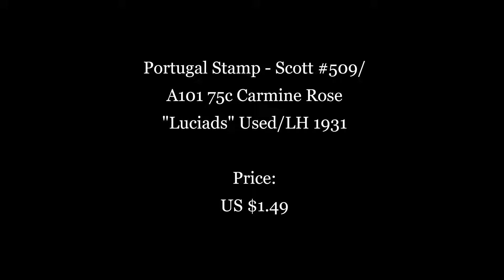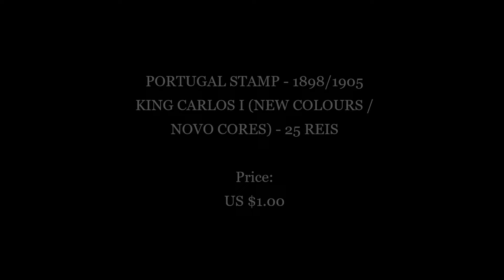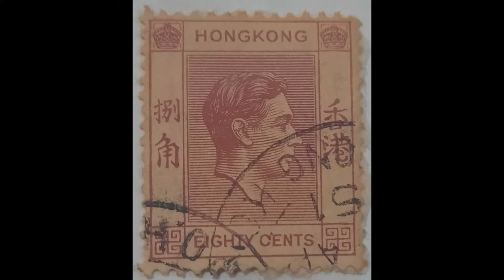PROTUGAL and HONGKONG STAMP Collection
The early issues from 1853 had the monarch's head, white and featureless, embossed on a colored background. The most valuable stamps from this period are Gibbons catalog nos 8 and 9 from the 1853 issue: the 100 reis lilacs.

The first pictorial issue in 1894 commemorated the 500th anniversary of Henry the Navigator's birth. Vasco da Gama's voyage to India in 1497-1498 was the subject of an 1898 issue. The Vasco da Gama designs were also used in the African colonies and were inscribed in Africa instead of Portugal. This was the only general issue for colonies.

The 1910 definitives were overprinted Republica after the revolution and the first republican issue was the familiar Ceres type of 1912.

Airplanes were first depicted in 1923 following the Gago Coutinho–Sacadura Cabral flight from Portugal to Brazil in 1922. In 1924, the first literary issue commemorated the birth of epic poet, Luís de Camões, in 1524.

The common Caravel type first appeared in 1943, the Medieval Knight in 1953, and Portugal's first railway stamp in 1956.

Volumes increased from the 1960s.

The Hong Kong Philatelic Society was established in 1921 and is the oldest philatelic organization in Hong Kong. Members were mainly Europeans before the war and after 1946, more and more Chinese became members and the Society has grown in stature. Currently, the Society has over 350 local and overseas members.

Formed to promote philatelic activities in Hong Kong, the Society once contributed a column in the South China Morning Post in the 1930s reporting on both local and foreign philatelic activities and developments. In the 1960s, it began holding open competitive exhibitions locally and published a monthly newsletter.